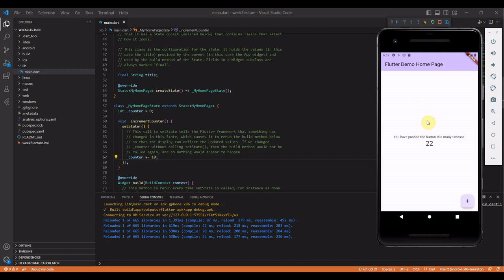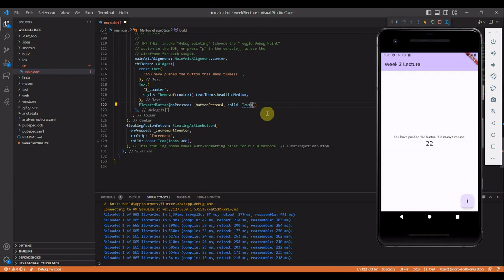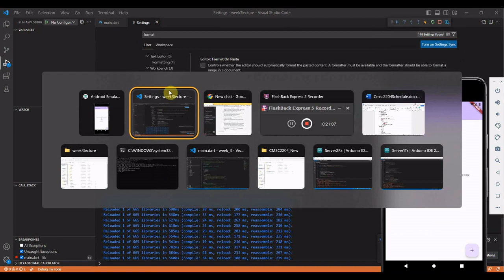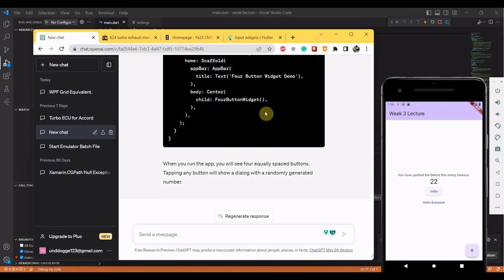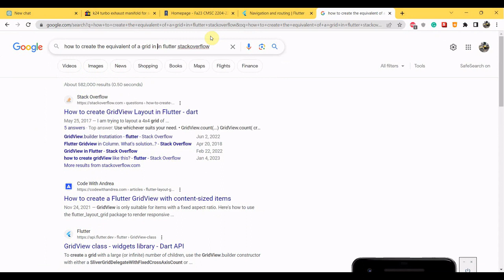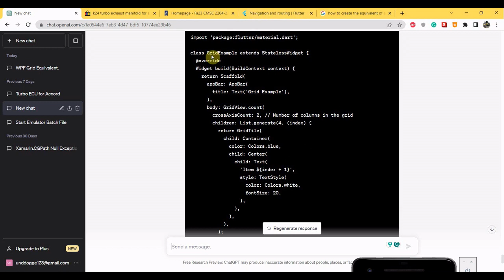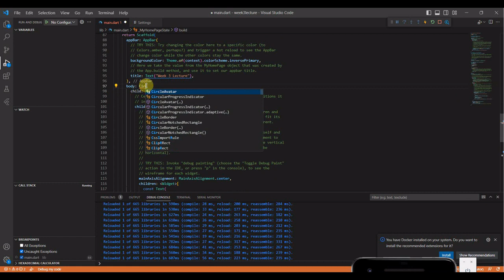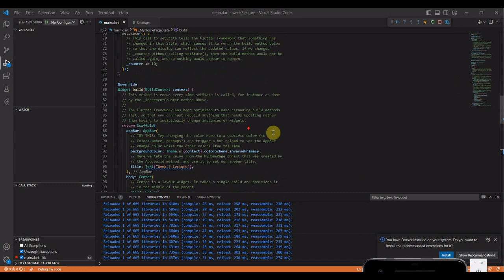Flutter State, UI Elements, Documentation, and ChatGPT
Week 3 CMSC2204